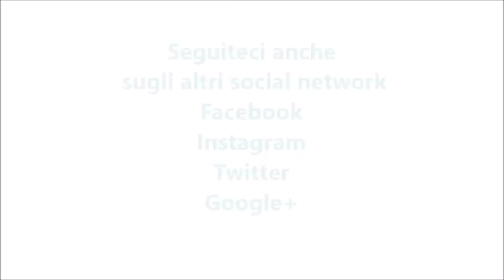Uova e piselli cotti a varoma per bimby TM6 TM5 TM31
Ingredienti:

600 g di  acqua per cuocere a varoma
300 g di pisellini surgelati
4/5 Uova
pepe e sale q.b.
1 scalogno
30 g di olio e.v.o
150 g di acqua
60 g di pancetta (facoltativa)